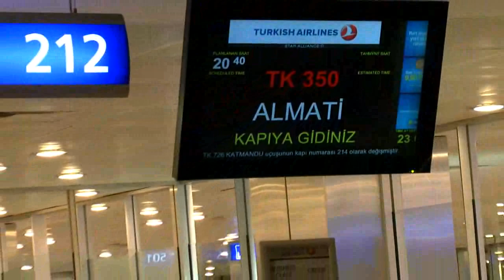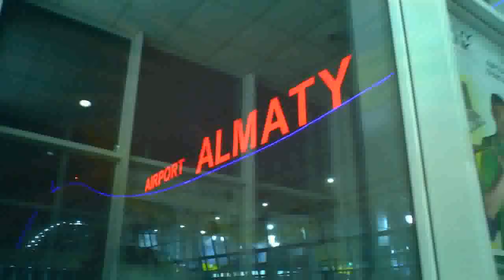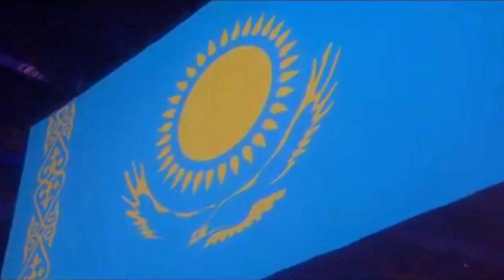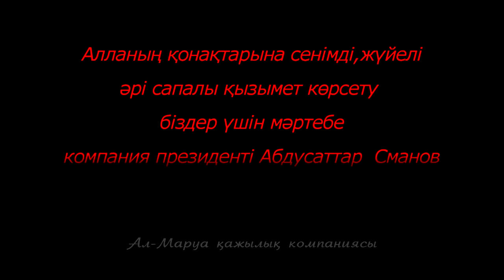Қажылықтың соңы Стамбул Алматы 💚 АЛИ студиясы